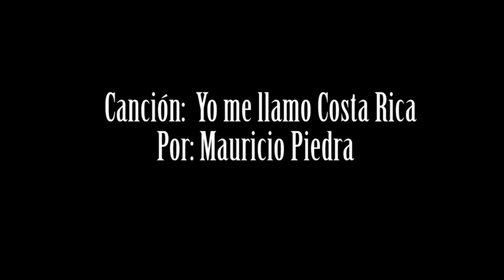Cómo es el Baile típico COSTARRICENSE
Nikole Rojas Araya